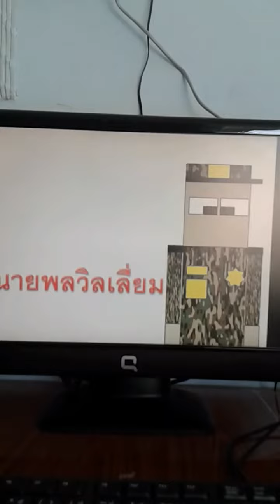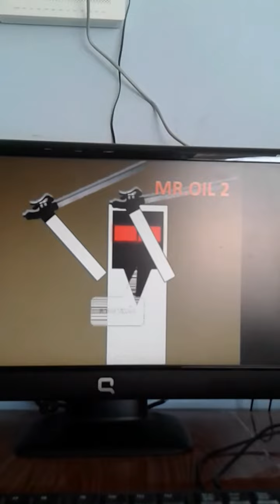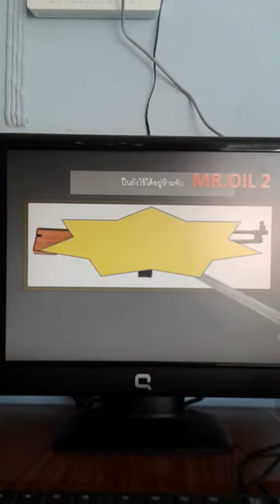ENTITY 303 โคตรคนเพรชฆาติ ตอนที่4 ศึกต่อสู้ในพิพิธภัณฑ์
ตอนที่5 ตอนจบเเล้วนะรอดูไว้ได้เลย